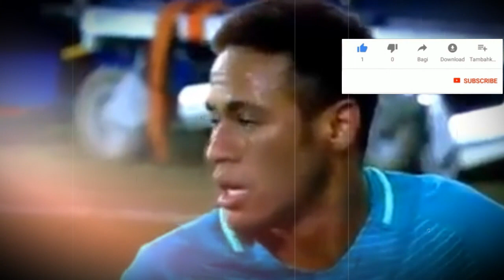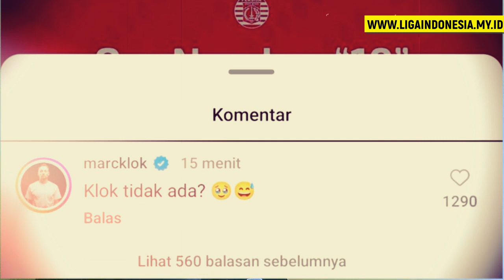MARC KLOK PERSIB BANDUNG & KODE TRANSFER PERSIJA JAKARTA ? BERITA LIGA INDONESIA BAGUS TERBARU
KODE KERAS PERSIJA JAKARTA TRANSFER PEMAIN EROPA? BERITA ASHABUL KAHFI LIGA INDONESIA BAGUS TERBARU SYAHRIAN ABIMANYU DONY PAMUNGKAS ALFRIYANTO NICO TOM ROGIC GLASGOW CELTIC WBA LIGA INGGRIS PERSEBI BOYOLALI PERSIS SOLO

LigaIndonesia.My.Id adalah rebranding terbaru dari situs berita Scout Indonesia sejak tahun 2011.

Informasi alam sebelah, minyak bintang asli dayak kalimantan, lembuswana, film saranjana kota gaib di kalimantan, cek Channel Youtube Dibalik Kalimantan

Klub Liga 1 Liga 2 Liga 3 di Indonesia
PERSIB Bandung Bali United Borneo FC PERSIPURA Jayapura PSIS Semarang PSM Makassar PERSIRAJA Banda Aceh Madura United PERSIJA Jakarta PS TIRA Persikabo Bogor Bhayangkara FC Arema FC Malang PERSIK Kediri PERSITA Tangerang PERSEBAYA Surabaya PSS Sleman Barito Putera PERSELA Lamongan PSPS PEKANBARU BABEL UNITED FC BADAK LAMPUNG PERSERANG Serang SRIWIJAYA FC PSMS Medan AS ABADI Tiga Naga PSIM Jogja CILEGON UNITED FC PSKC Cimahi SEMEN PADANG FC PERSEKAT Tegal MITRA KUKAR PERSIBA Balikpapan PERSIJAP Jepara SULUT UNITED PERSEWAR Waropen PUTRA SINAR GIRI FC PERSIS Solo PSCS Cilacap KALTENG PUTRA PSBS Biak PERSIGO SEMERU FC MARTAPURA FC

tarkam international liga tarkam tarkam sepak bola ronaldo shorts tarkam bola messi tarkam lampung channel tarkam sepak bola terbaru 2022 football liga tarkam sepak bola sepak bola tarkam tarkam league tarkam terbaru 2022 sepakbola tadi malam persela persis solo hari ini saranjana ssb terbaik di indonesia tom byer berita surakarta fakultas hukum master league pes 2017 persik kediri persiraja tarkam league witan sulaeman bagus kahfi bagus kahfi terbaru egy maulana vikri ssb terbaik di indonesia uns persika karanganyar kabar persija hari ini

Update info berita daftar pemain timnas Indonesia garuda senior u-16 u19 vs timnas malaysia thailand vietnam myanmar laos timor leste. Cara menjadi pemain timnas cari daftar ssb terbaik di Indonesia penghasil pemain Indonesia. Jadwal skor klasemen liga 1 liga 2 liga 3 tarkam. FK Senica live streaming highlight Egy Maulana Vikri atau egi maulana vikri dan witan sulaeman. Kenapa bagus kahfi tak dipanggil timnas kabar kemana sekarang tidak ikut piala aff alasan tak masuk timnas tak dipanggil timnas senior berita timnas hari ini. skor indonesia timnas indonesia futsal indonesia timnas indonesia live streaming sepak bola indonesia berita timnas indonesia kabar timnas indonesia hasil timnas indonesia jadwal timnas indonesia live timnas indonesia hari ini hasil timnas indonesia hari ini timnas futsal indonesia timnas indonesia terbaru berita timnas indonesia terbaru berita timnas indonesia hari ini liga futsal indonesia indonesia berita timnas indonesia 2022